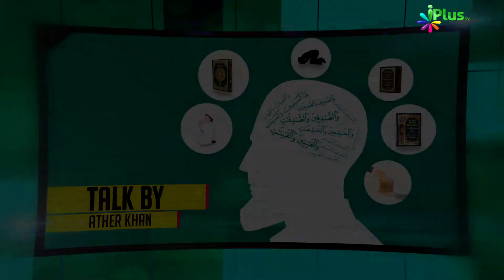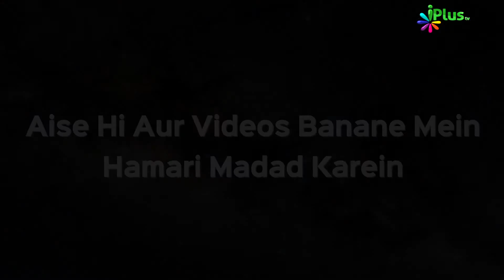"Dawah Psychology" Episode 03 by Ather Khan [Firown (Pharaoh) ko Dawat dene se Pehle...]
Episode 3: Firown (Pharaoh) ko Dawat dene se Pehle...